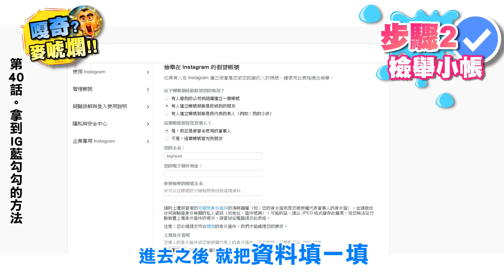嘎奇麥唬爛#40：可以拿到Instagram藍勾勾的方法！(蔡阿嘎網路流言終結者)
哈哈哈~沒想到嘎奇麥唬爛這個系列，竟然拍到第40集了!!! 第40集整整花了我們一個月的時間要來測試，網路謠傳能IG藍勾勾的方法!! 究竟能否成功呢? 我們看下去! XDDDD